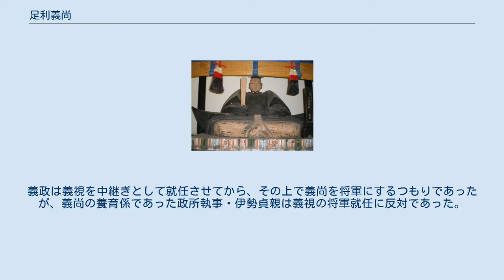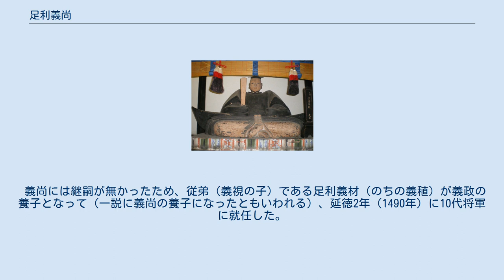足利義尚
足利 義尚（あしかが よしひさ）は、室町時代後期の室町幕府第9代将軍（在職：文明5年（1474年） - 1489年）。
 『尊卑分脈』や『足利家官位記』により、晩年に義煕（よしひろ）と改名したことが確認できるが、一般的には義尚の名で知られる。
応仁の乱では、叔父の足利義視と将軍職をめぐる対立候補として擁立された。
乱後は衰退した幕府権力を回復すべく、六角征伐などの積極的な幕政改革を行なったが、在陣していた近江国の陣中にて病死した。
 伝足利義尚像（天龍寺蔵） 足利義尚木像（等持院） 寛正6年（1465年）11月23日、8代将軍・足利義政と正室・日野富子の次男として生まれる。
長らく実子のなかった義政は弟の義視を養子にしていたが、義尚が誕生すると将軍後継問題が発生した。
義政は義視を中継ぎとして就任させてから、その上で義尚を将軍にするつもりであったが、義尚の養育係であった政所執事・伊勢貞親は義視の将軍就任に反対であった。
 文正元年（1466年）9月、貞親は義視に謀反の疑いありと義政に讒言し義視の排除を図った。
しかし義視が細川勝元の邸宅に駆け込み救援を求めると、勝元は山名宗全と結託して義政に抗議し、これにより貞親は失脚し京を去った（文正の政変）。
これにより義視の将軍就任も間近と思われたが、やがて宗全は幕政を牛耳ることを目論み、畠山氏の家督をめぐって畠山政長と争っていた畠山義就を味方に引き入れ義就に上洛を促した。
義就と宗全は御霊合戦で政長を破ったが、政長に肩入れしていた勝元が反撃を開始し応仁元年（1467年）、応仁の乱が勃発した。
陣を構えた場所から細川方を「東軍」、山名方を「西軍」と呼ぶ。
勝元の要請に応じ義政は東軍に将軍旗を与え、西軍を賊軍とした。
これにより東軍は正当性の面で優位に立ったが、大内政弘が入京すると西軍は形勢を盛り返し戦局は膠着状態となった。
 応仁2年（1468年）、義政がかつて義視を陥れようとした貞親を政務に復帰させると、これに反発した義視は西軍へと出奔した。
これにより、義視が将軍に就任することは無くなった。
 文明5年（1474年）12月19日、義政から将軍職を譲られ、義尚は9代将軍に就任する。
 直前に元服を済ませていたとは言え、就任当時はまだ9歳であり、政務の実質は義政・富子夫妻と富子の兄である日野勝光が中心となって行った。
文明11年（1479年）11月になって、御判始・評定始・御前沙汰始を行って本格的な政務を開始するが、義政らが実権を手放さなかったために父子間の確執が生じた。
文明14年（1482年）7月に義政は政務を義尚に譲る意思を表明して、翌年6月には東山山荘に退くが依然として義政が実権を握り続けたため確執は収まらず、文明18年（1486年）12月になって義政は改めて政務からの引退を表明したが、それでも対外交渉と禅院に関する事項は依然として義政が実権を握り続けた。
 応仁の乱後、下克上の風潮によって幕府の権威は大きく衰退してしまった。
義尚は将軍権力の確立に努め、長享元年（1487年）9月12日、公家や寺社などの所領を押領した近江守護の六角高頼を討伐するため、諸大名や奉公衆約2万もの軍勢を率いて近江へ出陣した（長享・延徳の乱）。
高頼は観音寺城を捨てて甲賀郡へ逃走したが、各所でゲリラ戦を展開して抵抗したため、義尚は死去するまでの1年5ヶ月もの間、近江鈎（まがり・滋賀県栗東市）への長期在陣を余儀なくされた（鈎の陣）。
そのため、鈎の陣所は実質的に将軍御所として機能し、京都から公家や武家らが訪問するなど、華やかな儀礼も行われた。
ところで義尚率いる幕府軍には、斯波義寛が従軍していたが、義寛が越前国支配の復旧を求めて、応仁の乱以来、同国を掌握している朝倉貞景を訴えた。
この時、朝倉一族の朝倉景冬が幕府軍に従軍して、貞景本人は越前敦賀にとどまっていたが、義尚は朝倉氏の主張をほぼ認め、朝倉氏を将軍の直臣とする裁決を下した。
 長享2年（1488年）、改名して義煕と称する。
同年には、加賀一向一揆によって加賀国守護の富樫政親が討ち取られた。
政親は長享・延徳の乱では、幕府軍に従軍していたこともあり、義尚は蓮如に一揆に加わった者を破門するよう命じるが、細川政元にいさめられ、蓮如が一揆を叱責することで思いとどまった。
文明17年（1485年）に京がある山城国で起きた山城国一揆についても、ただちに武力鎮圧しようとはせず、むしろ一定の権限を認めた。
 六角征伐...